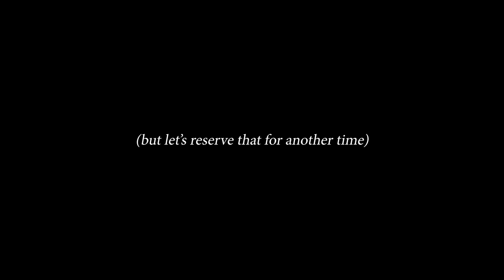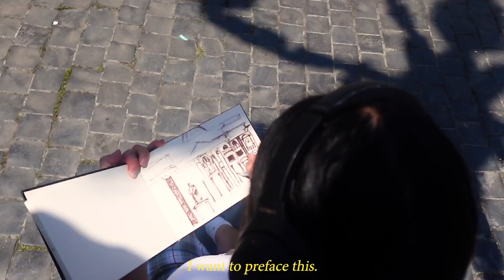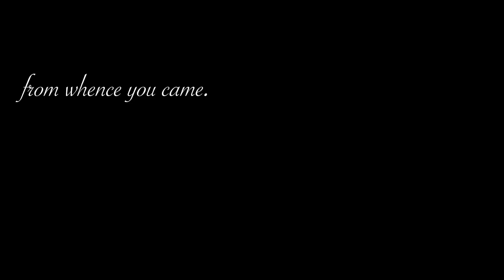from whence you came.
something different ...

sony zv-1
premiere pro
illustrator

sound
bleached - video days